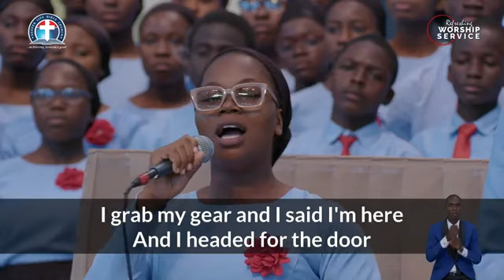Then What DCLM Youth Choir